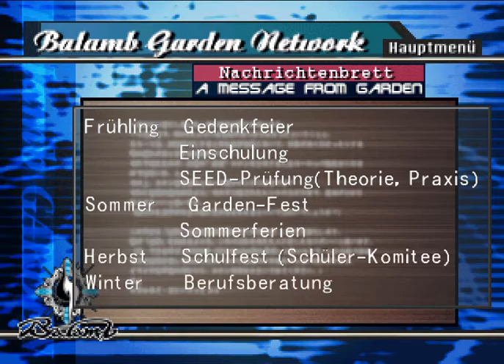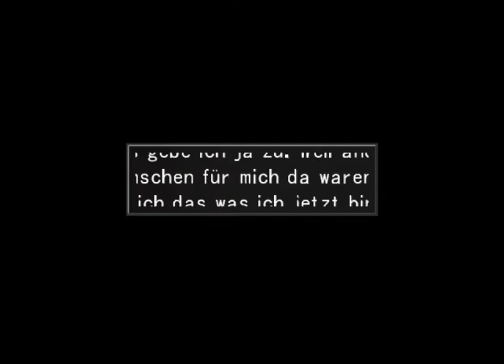Let's Play Final Fantasy VIII [German] Part 29: Master Norg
Der Master des Gardens, der Finanziell Cid geholfen hat will was bereden, und die Gespräche werden sehr offensiv